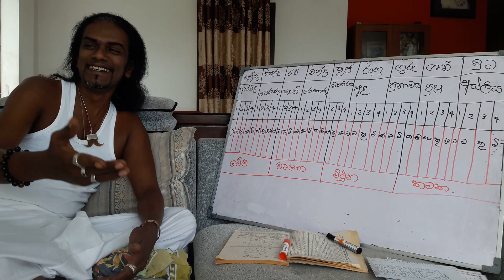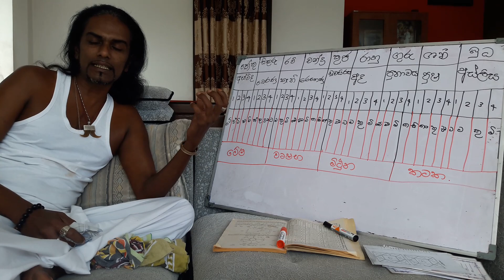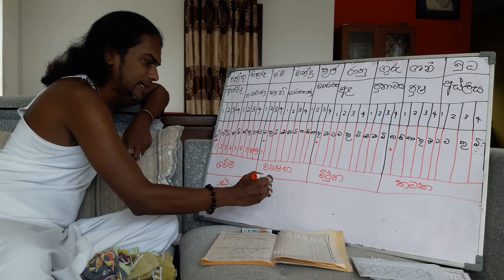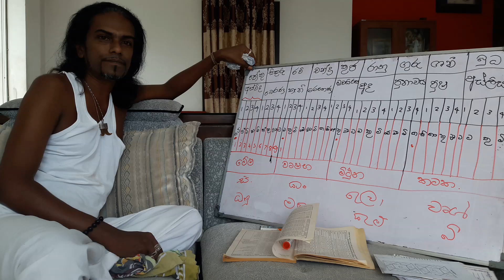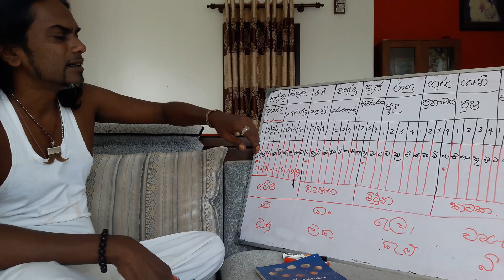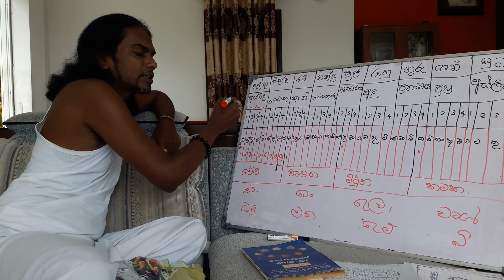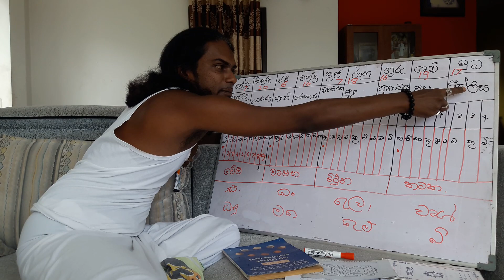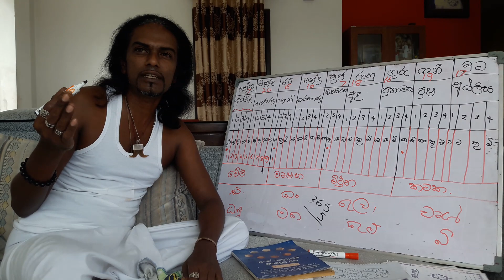ASTROLOGY නවාන්ශකය හදුනා ගනිමු Part 4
**විමසීම්**.
ජ්‍යෝතිෂ උපදේශක,
ලක්ෂිත් දසනායක
skype : Fans.of.astrology